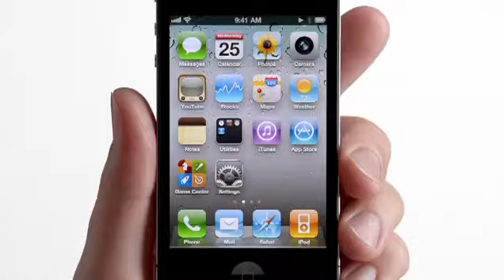iPhone4 commercial airplay - Apple